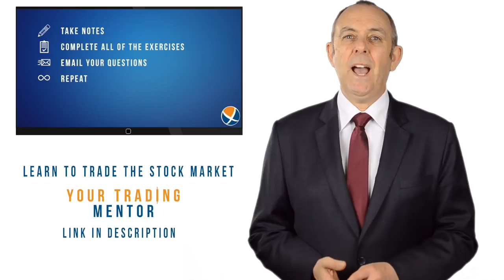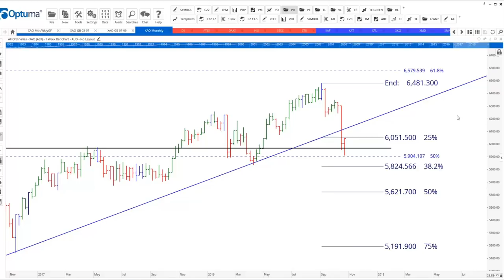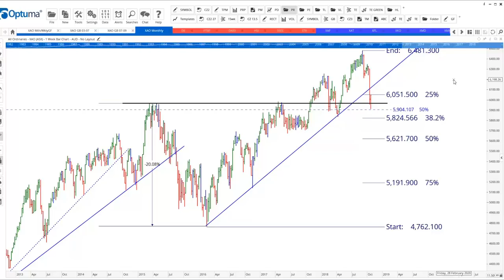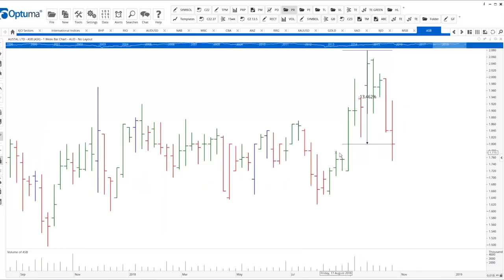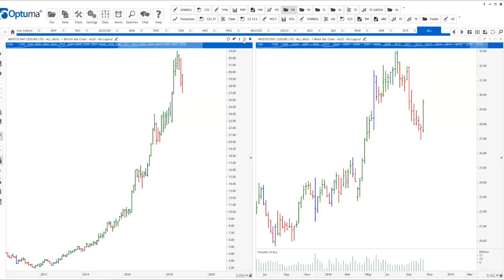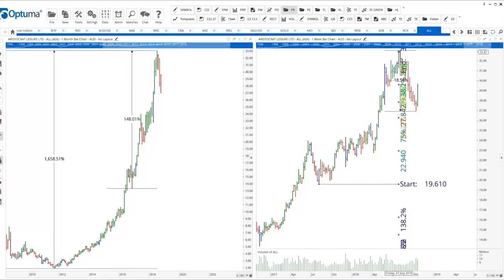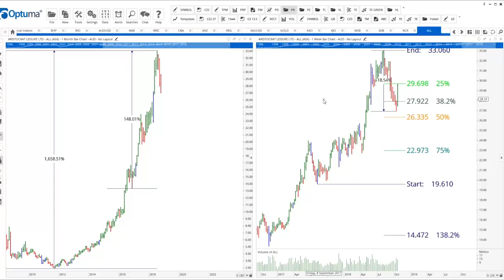Factors Affecting Currency (FX) Prices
This week Dale discusses the five factors of supply and demand that affect currency (foreign exchange) prices to explain why the Australian dollar is either rising or falling against other currencies.